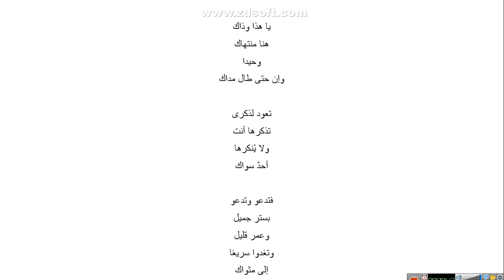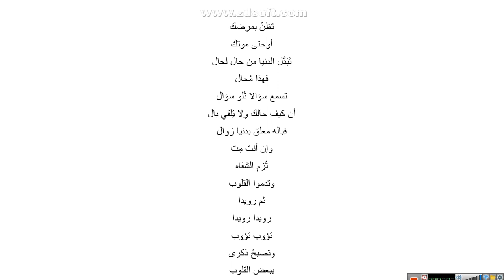المرض🫁 أحمد فوزي طاحون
"مَنْ أَصْبَحَ مِنْكُمْ آمِنًا فِي سِرْبِهِ مُعَافًى فِي جَسَدِهِ عِنْدَهُ قُوتُ يَوْمِهِ فَكَأَنَّمَا حِيزَتْ لَهُ الدُّنْيَا".